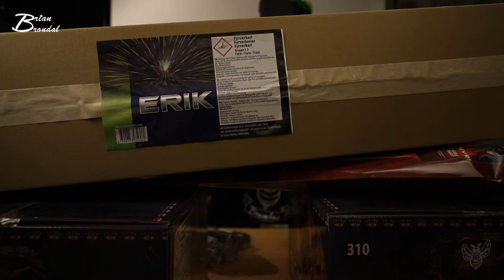Min Nytårsaften 20-21